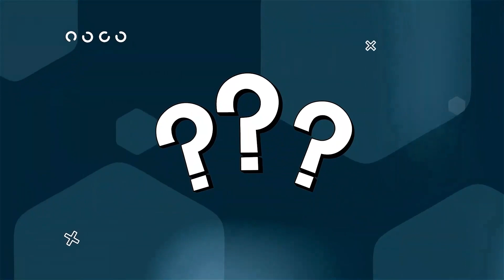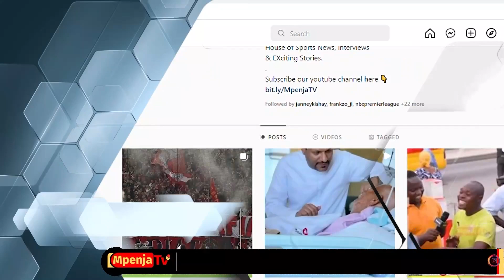WACHEZAJI HAWAJITUMI/WANAFANYA SHEREHE KUINGIA MAKUNDI/SIMBA NI TIMU YENYE TAKWIMU BORA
Leo Oct mosi 2023, Mnyama Simba SC yuko mawindoni dhidi ya Power Dynamos kutoka Zambia.

Ni Mchezo wa kutafuta Tiketi ya kutinga hatua ya Makundi ya Ligi ya Mabingwa Afrika, ambapo Mchezo wa kwanza ulimalizika kwa Sare ya 2-2 kwenye Dimba la Levy Mwanawasa Ndola Nchini Zambia.

Mpenja Tv tumefika Azam Complex kukuletea Habari na Matukio yote ya kabla na baada ya Mchezo kumalizika